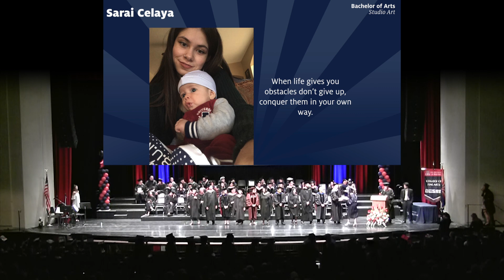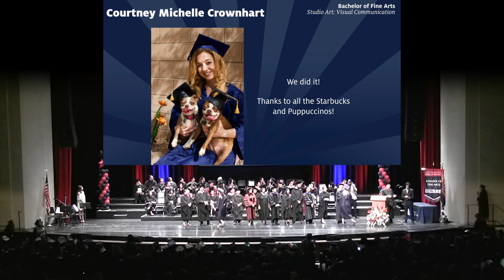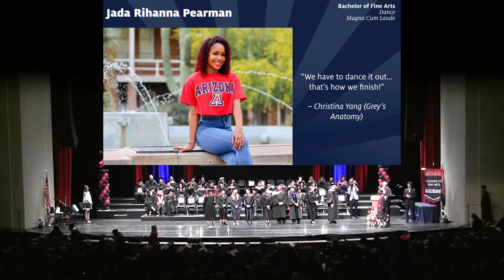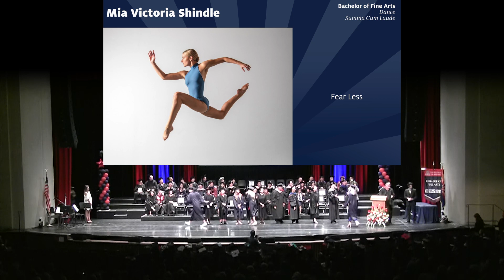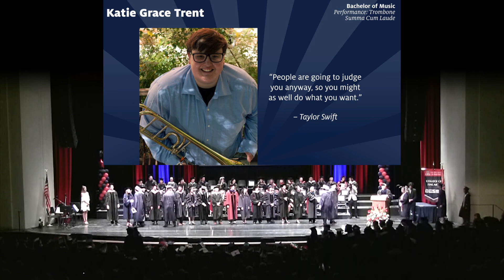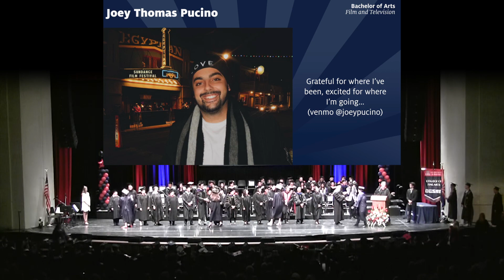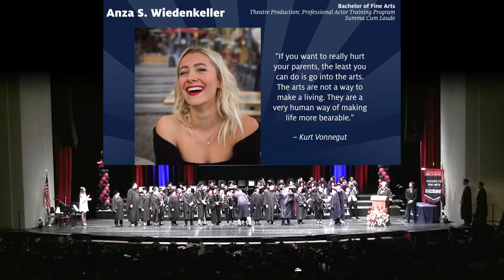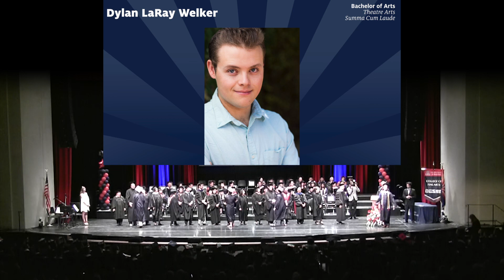CFA Spring 2019 Graduation Convocation - Undergraduate Students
2:00pm
Centennial Hall